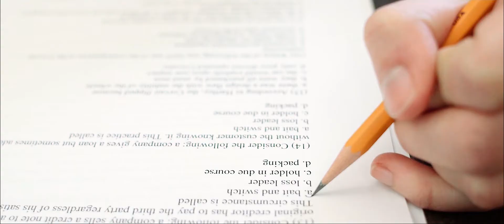Sir What's His Name?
Our hero needs a name. Tweet your ideas, winner gets $100. Hashtag